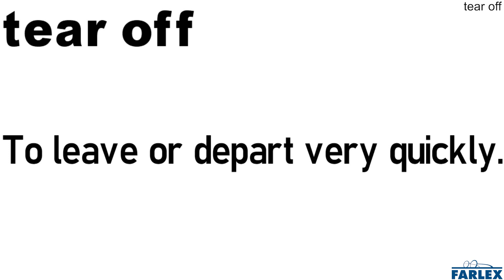tear off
To leave or depart very quickly.

The kids all tore off as soon as they heard the police car approaching.

The motorcycle tore off down the street, ignoring stop signs and traffic lights on the way.